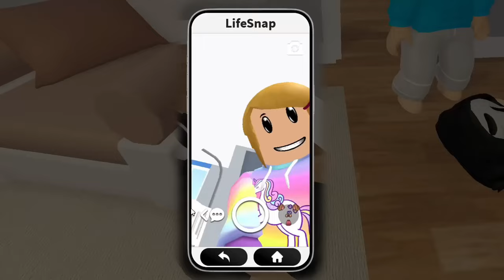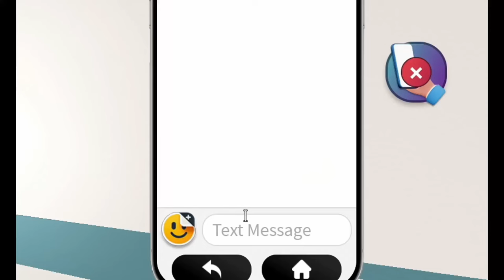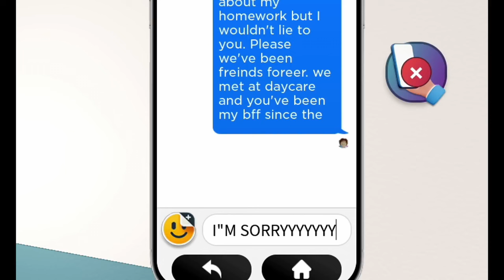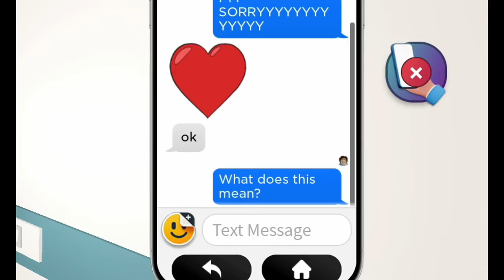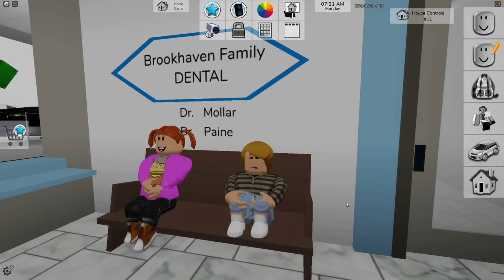Roblox Snapchat Movie | Part 1 | The Haunted Cruise! | Don't Watch Alone!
In this Roblox Life Together RP Brookie and her friends win an all girls holiday cruise on a private yacht. They are super excited about getting all their vitamin "sea" but notice that strange things start to happen as soon as they leave port.